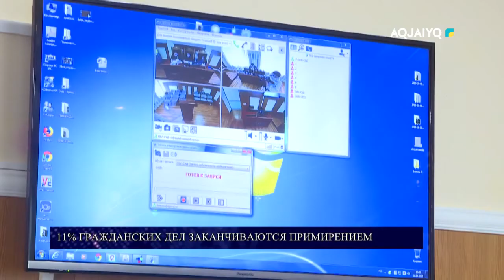11% ГРАЖДАНСКИХ ДЕЛ ЗАКАНЧИВАЮТСЯ ПРИМИРЕНИЕМ